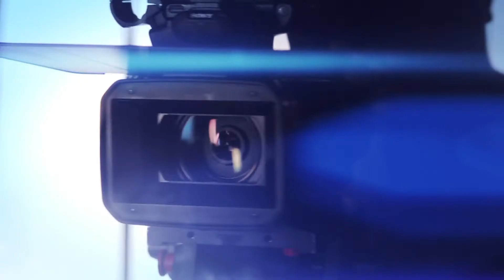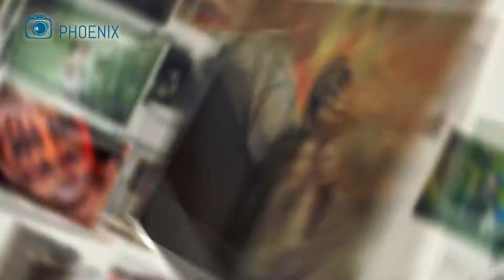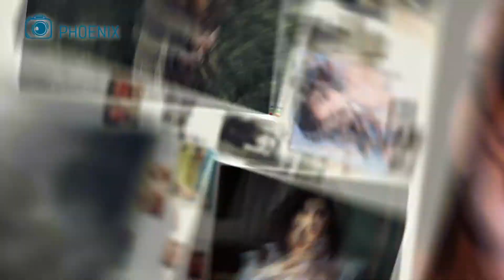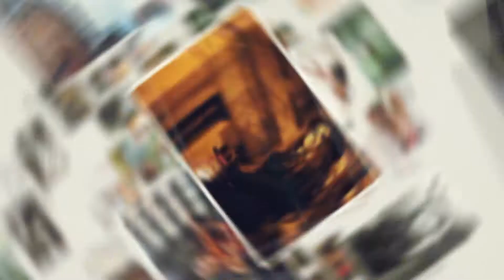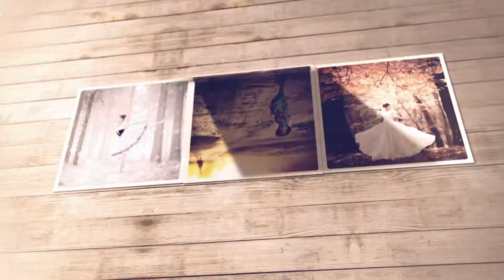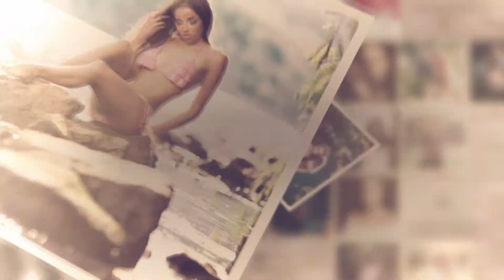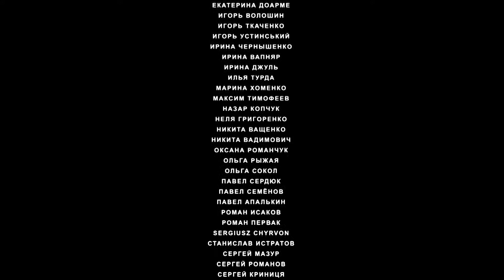Ukrainian photographers 5